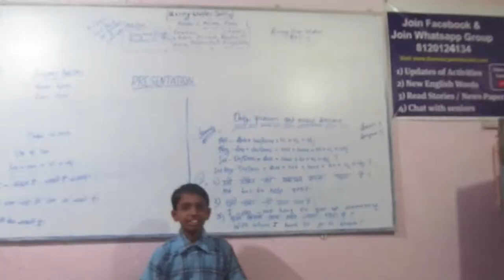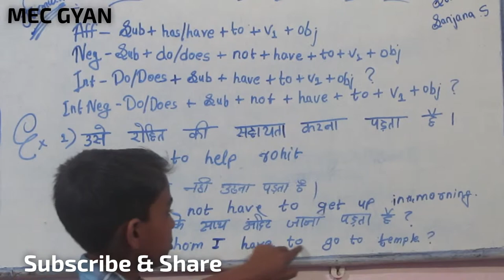Presentation Day@MEC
Daily Pattern Sentences Modal "Have To" .Mohit on Mar 9, 2019